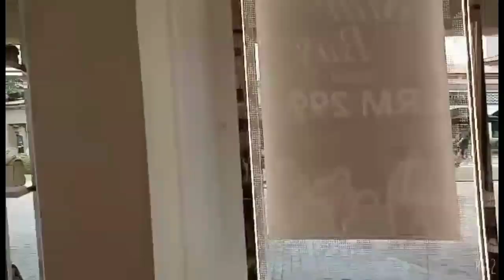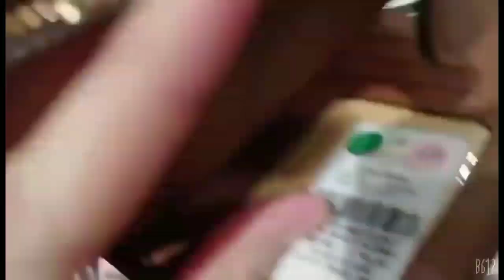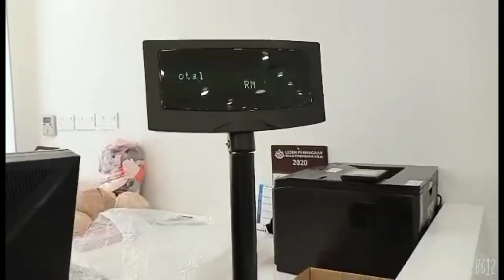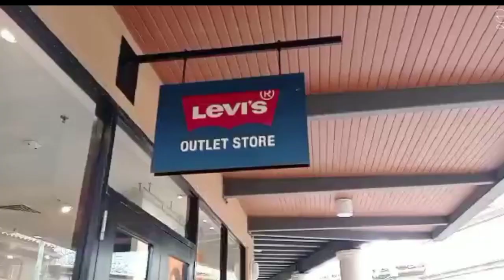Window shopping at JPO Malaysia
Pasyal lang sa mall.. hanap ng sale.. at bagsak presyo na mga items.